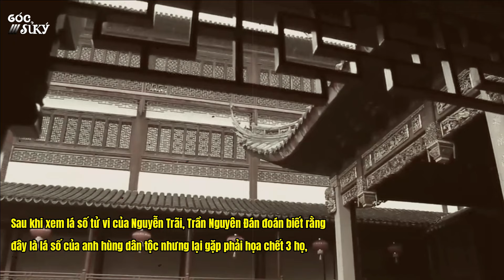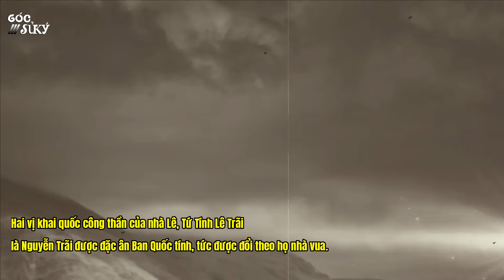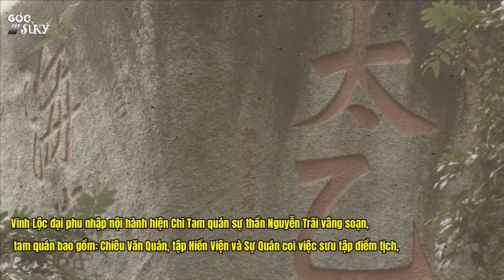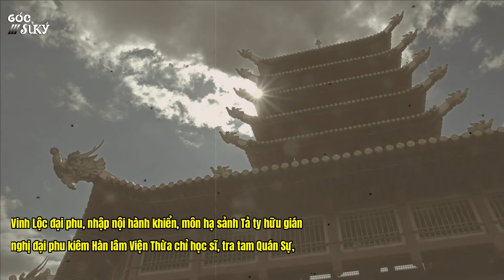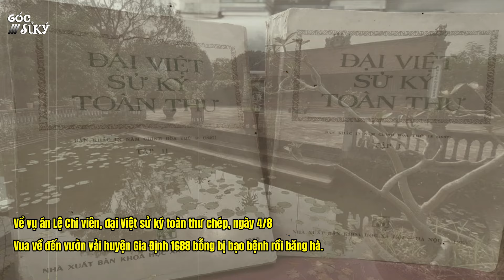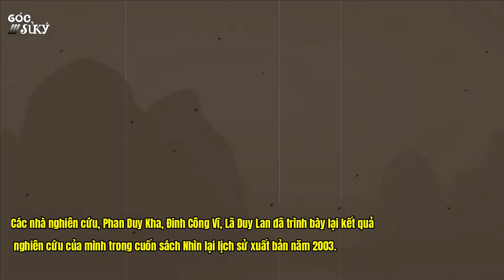Kẻ chủ mưu vụ Lệ Chi Viên khiến Nguyễn Trãi bị Tru di Tam Tộc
Vụ án Lệ Chi Viên được xem là vụ án oan kinh hoàng nhất trong lịch sử Việt, khiến cho vua Lê Thái Tông chết đột ngột ở tuổi 20. Thậm chí người anh hùng dân tộc Nguyễn Trãi cũng bị mang án Tru di Tam tộc vô cùng thảm khốc.

Nguồn video: Sử dụng nguồn tổng hợp theo luật Fair use Youtube, Nếu bạn vẫn thấy nó vi phạm hãy liên hệ với quản trị kênh để giải quyết qua Gmail: .